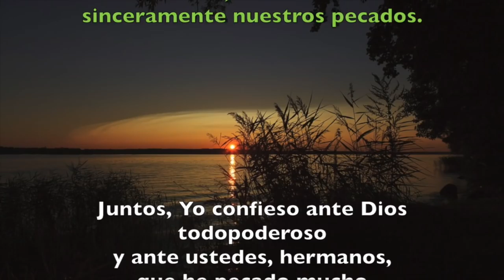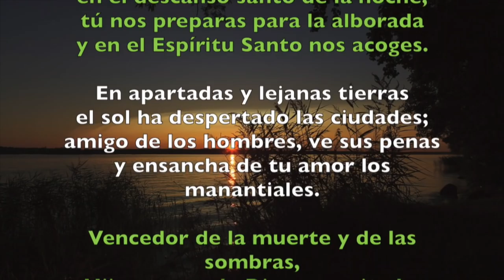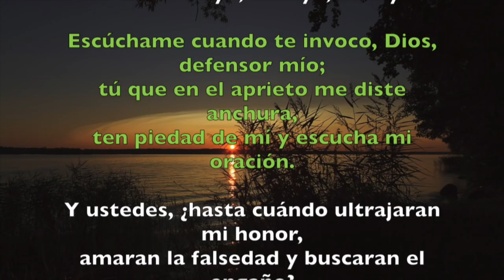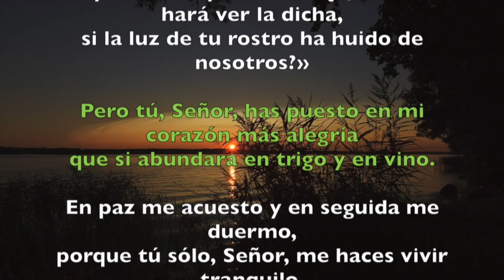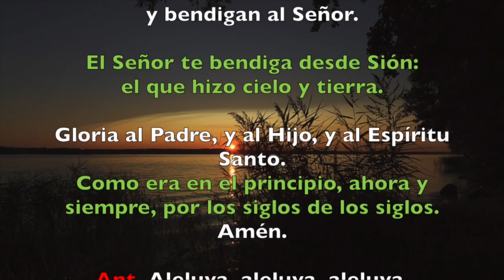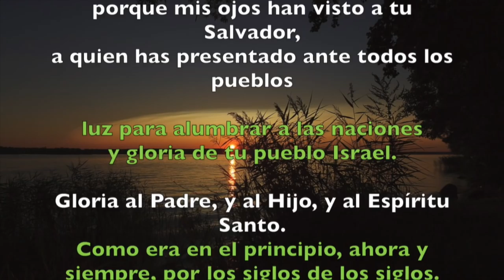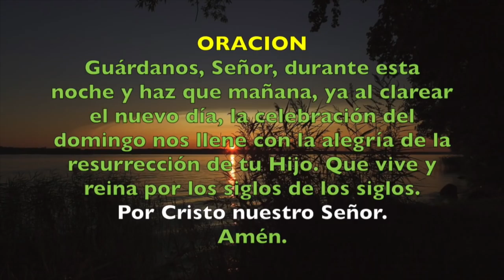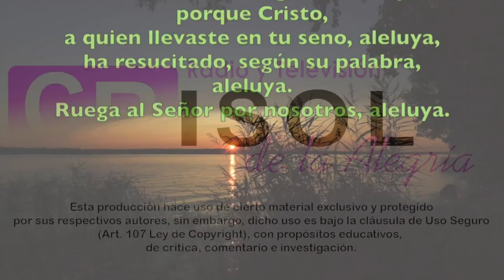Oración de la noche (Completas), SÁBADO 14 DE ABRIL 2018 | Padre Sam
Liturgia de las Horas, Completas Sábado 14 de abril.